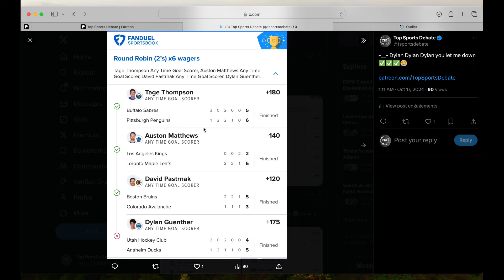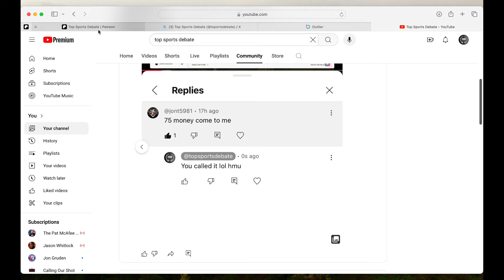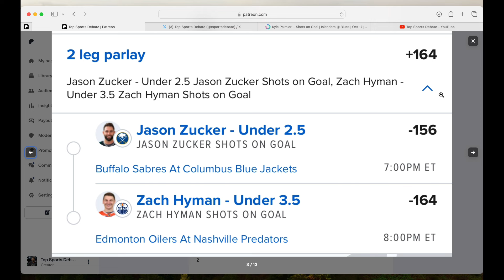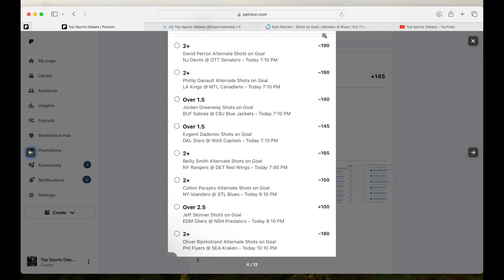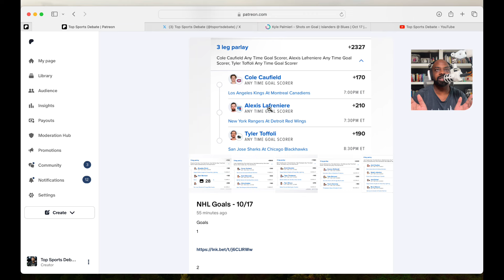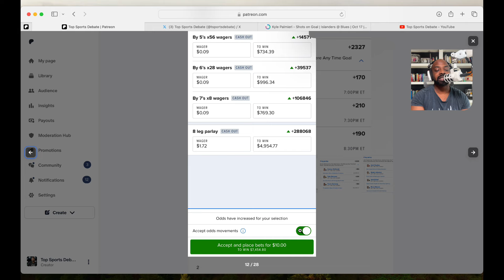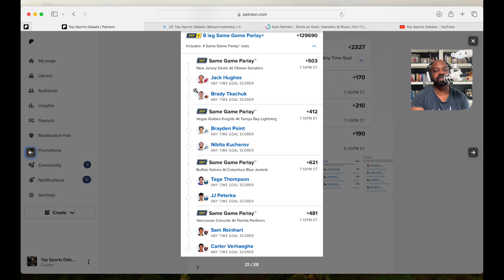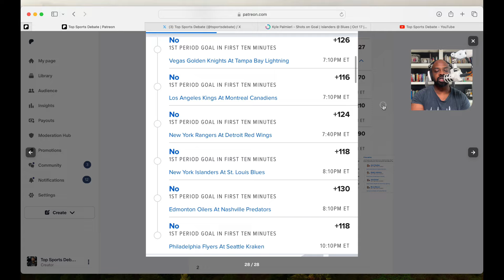Win Big With The Top NHL Betting Picks Today | Fanduel, Draftkings & Prizepicks | 10-17-24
FanDuel

PrizePicks

DraftKings

💎 Crypto💎

📈Investing📉

📘Facebook Groups📘

🆒Social Media🆕

🔑Affliate Links🔑